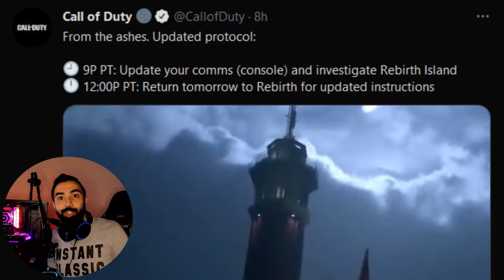الموسم الثالث الجديد و موعد حدث اليوم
warzone

Wins 200--- Top(5) 505 --- Top(10) 818
K/D 1.86%
Total Kills 10308--- Average Kills 4
pc Spec - جهاز الكومبيوتر

Processor: Inteel(R) Core(TM) i9-9900 CPU @ 3.1GHz. 3096 Mhz. 8 Core(s). 16 Logical Processsors
Mother Board: Asus ROG STRIX z370-H Gaming
Ghrapich Card: GeForce RTX 2080 Super
RAM: 16GB
Monitor 1: ASUS VG279Q 27" 16:9 144 Hz FreeSync IPS Monitor
Monitor 2: Samsung
SSD: 2 TB
HHD: 1 T